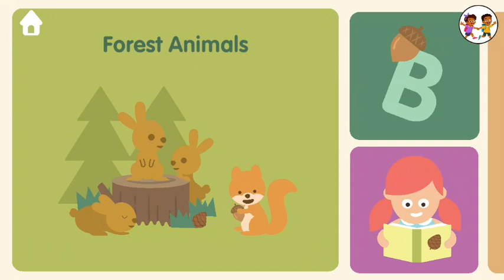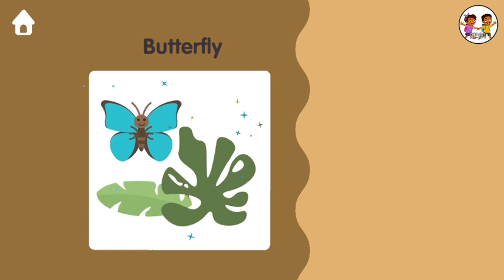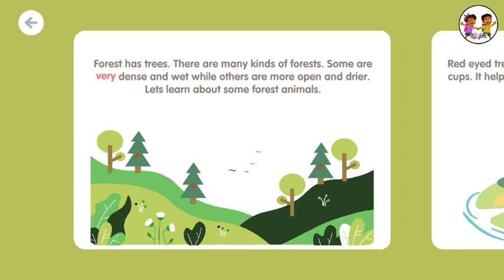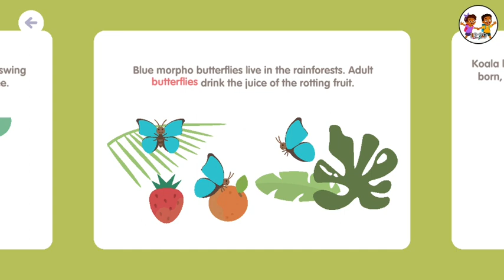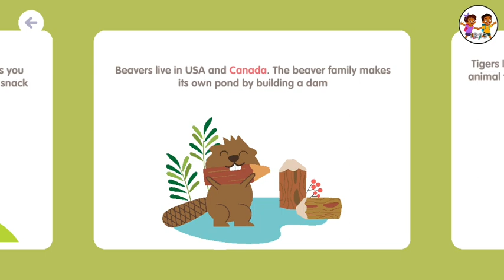Monky - Forest Animal learning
Are you ready to help your little one learn about forest, grassland, desert, polar, ocean animals, pet animals and other types of animals through an animal learning app?